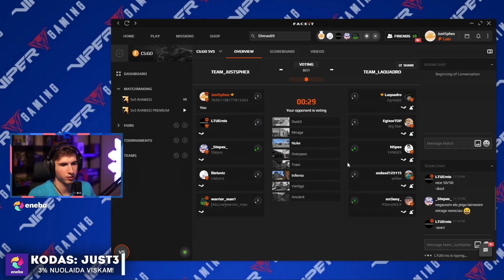ŽIŪROVAI BUVO NUSITEIKĘ PRALAIMĖTI 0-16, BET SPHEXAS NE... (CS:GO Faceit) [Stream Momentai]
💸NEBEŽAIDI? PARDUOK! Pirmas pardavimas +5 EUR!
❓Nerandi ką žaisti? JustSphex rekomendacijų sąrašas

00:00 Eneba Intro
00:15 Pradžia/Peiliai
00:49 Atrodė, kad baigsis 0-16...
06:46 Bet kažką bandome įrodyti.
11:27 Outro